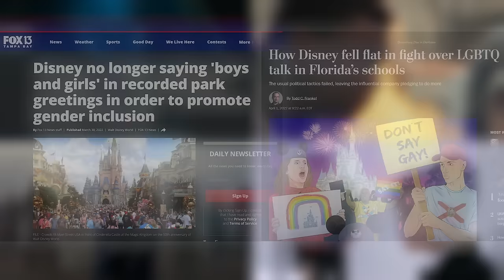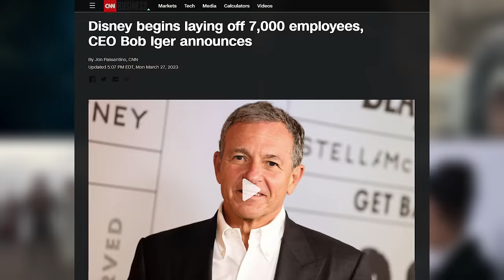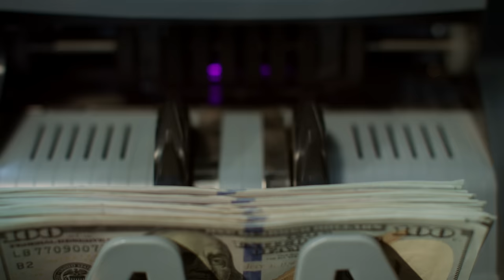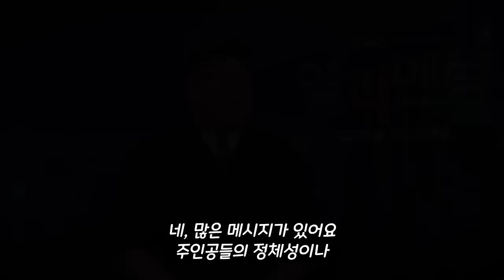Woke movie, in the most beautiful form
00:00  Intro
00:55  Love 💕
02:33  Dream 💭
04:18  Diversity of Life 🎭
05:32  PC / Woke ✊
08:43  Conclusion
09:48  Climax
11:17  Outro

🎞️ Title, Genre, Director, Year : Elemental | Animation, Fantasy Romance | Peter Sohn | 2023

‘I could vaporize you, you could extinguish me. That is how much we love each other.’ - Devill

DEVILL CRITIC - ⭐⭐⭐⭐⭐ (Personal Recommendation)

Source -
 Elemental | Teaser Trailer | Pixar
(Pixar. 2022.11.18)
 Elemental
(Walt Disney Studios Motion Pictures. Peter Sohn. 2023)
 The Little Mermaid
(Walt Disney Studios Motion Pictures. Rob Marshall. 2023)
 Star Wars: The Last Jedi
(Walt Disney Studios Motion Pictures. Rian Johnson. 2017)
 Eternals
(Walt Disney Studios Motion Pictures. Chloé Zhao. 2021)
 Men in Black: International
(Columbia Pictures. F. Gary Gray. 2019)
 Romeo and Juliet
(Paramount Pictures. Franco Zeffirelli. 1968)
 Toy Story 3
(Walt Disney Studios Motion Pictures. Lee Unkrich. 2010)
 Inside Out
(Walt Disney Studios Motion Pictures. Pete Docter. 2015)
 Terminator: Dark Fate
(20th Century Fox. Tim Miller. 2019)
 Frank Marshall  Kathleen Kennedy and Elizabeth English
(at 2017 Archer Film Festival)
 ‘The Little Mermaid’ tanks in China and South Korea amid racist backlash from some viewers
(CNN. Michelle Toh, Candice Zhu and Gawon Bae. 2023.6.6)
 Disney begins laying off 7,000 employees, CEO Bob Iger announces
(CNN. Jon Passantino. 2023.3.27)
 Bambi
(RKO Radio Pictures. David Hand, James Algar. 1942)
 Cinderella
(RKO Radio Pictures. Clyde Geronimi, Hamilton Luske, Wilfred Jackson. 1950)
(Buena Vista Pictures Distribution. Roger Allers, Rob Minkoff. 1994)
 Frozen
(Walt Disney Studios Motion Pictures. Christopher James Buck, Jennifer Lee. 2013)
 Captain Marvel
(Walt Disney Studios Motion Pictures. Anna Boden, Ryan Fleck, Geneva Robertson-Dworet. 2019)
 Avengers: Endgame
(Walt Disney Studios Motion Pictures. Anthony Russo, Joe Russo. 2019)
 Der Fuehrer's Face
(RKO Radio Pictures. Jack Kinney. 1943)
 The Avengers
(Walt Disney Studios Motion Pictures. Joss Whedon. 2012)
 Walt Disney
(by Yousuf Karsh. 1954)
 픽사가 또 미친 상상력으로 물과 불을 사랑에 빠뜨려버렸습니다ㄷㄷ 디즈니 픽사 신작 엘리멘탈
(Youtube Channel. B Man 삐맨. 2023.6.7)
 Wreck-It Ralph
(Walt Disney Studios Motion Pictures. Rich Moore. 2012)
 Zootopia
(Walt Disney Studios Motion Pictures. Byron Howard, Rich Moore. 2016)
 Twilight
(Summit Entertainment. Catherine Hardwicke. 2008)
 Camp Rock
(Disney–ABC Domestic Television. Matthew Diamond. 2008)
 High School Musical
(Disney–ABC Domestic Television. Kenny Ortega. 2006)

Grand Redux - Thomas Newman
Vivisteria - Thomas Newman
Sháshà r íshà - Thomas Newman
Across The Ocean - Thomas Newman
Stop Wade! - Thomas Newman
Make Connection - Thomas Newman
Steal The Show - Lauv

Inspired -
 'Elemental', Disney's true political correctness that does not shake up the beautiful world
(Youth Assembly KR News. Kim Tae-seop. 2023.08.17)
 미래가 두려운 당신에게, 넌 특별하다니깐? [엘리멘탈 리뷰]
(Youtube Channel. 김채호의 필름찢기. 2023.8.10)
 당신이 몰랐던 엘리멘탈 100가지 TMI
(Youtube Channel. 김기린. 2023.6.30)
 '엘리멘탈(Elemental)' 감상회
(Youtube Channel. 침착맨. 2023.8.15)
 당신은 몰랐던 '엘리멘탈' 179가지 TMI (완벽 분석)
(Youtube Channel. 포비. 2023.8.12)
 엘리멘탈 해석 예술은 어느 곳에서나 꽃피운다
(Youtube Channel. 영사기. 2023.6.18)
 namu.wiki
(Elemental Animation section)